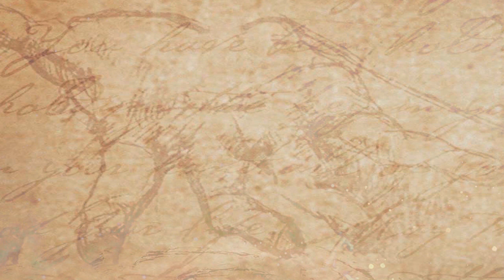நடன மங்கைகள் எப்போது விபச்சாரிகள் ஆனார்கள் || ரகசிய உண்மைகள்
watch-நடன மங்கைகள் எப்போது விபச்சாரிகள் ஆனார்கள்  || ரகசிய உண்மைகள்